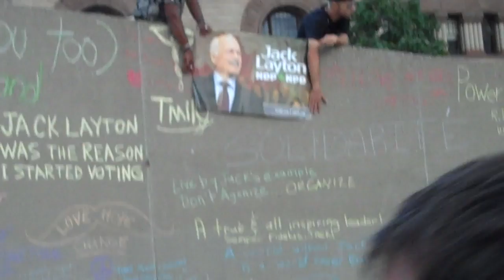Chalk graffiti in Nathan Philips Square at the Jack Layton gathering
Impromptu gathering of a couple thousand of Jack's supporters and friends, about 12 hours after he died.